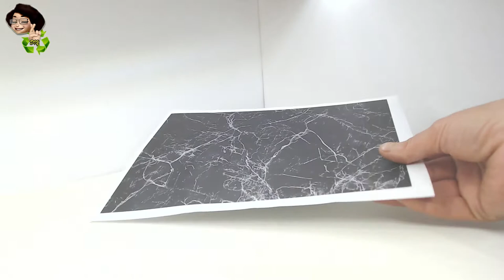DIY | Kartondan Neler Yapılır | Mini Mutfak Yapımı | Evdeki Malzemelerle Neler Yapılır Neler | #5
Merhaba. Bugün sizlere, mini mutfak nasıl yapılır,  evdeki malzemelerle neler yapılır,
 diy kendin yap fikirleri, geri dönüşüm fikirleri ile geldim.